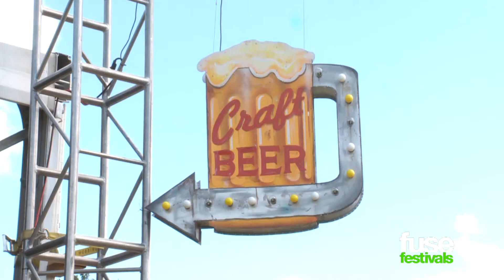Chris Carrabba's Twin Forks Want to Cover Ke$ha - Austin City Limits 2013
We caught up with Twin Forks, Dashboard Confessional frontman Chris Carrabba's new band, to talk about album plans & Dashboard Confessional's future at Austin City Limits 2013 in Austin, TX.